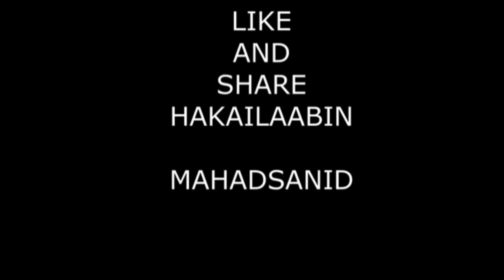DEG-DEG WAR FARXAD Cayuuni Qurux Oo Markii Ugu Horeysay Soo Hadashay